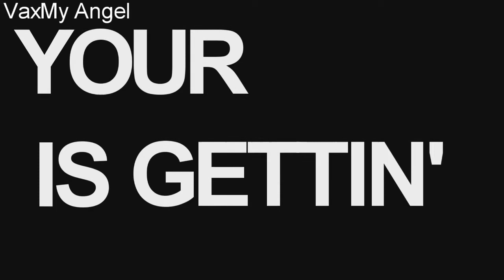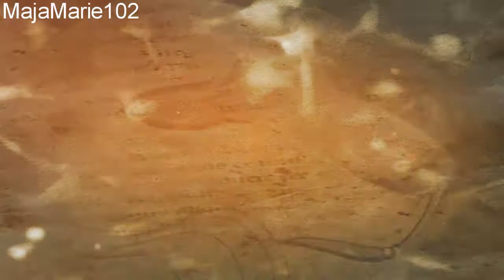catch fire {FULL MEP}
Hey now the mep "Catch fire" is finally up!! *o* and it's AAAAMMMAAAZZZZIIING *W* Thx to the one for finish ♥♥ Special thx to: Majamarie102 and KiaraMarBalto for being replacements c:

Replacement= [R]
Part 1: xCazannax
Part 2: MINE
Part 3: yumberry
Part 4: KiaraMarBalto [R]
Part 5: JwolwieAnimash
Part 6: Elam Rachel
Part 7: Majamarie102 [R]
Part 8: Majamarie102

~ Vaxy